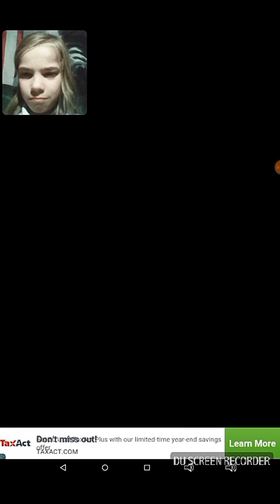Two records in one video#2 rider